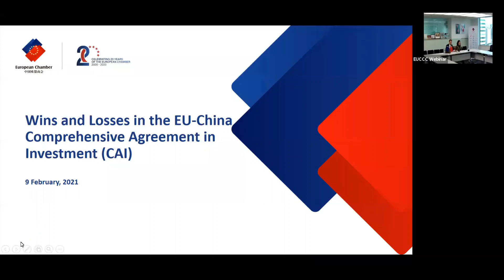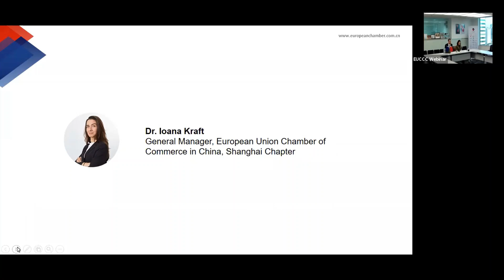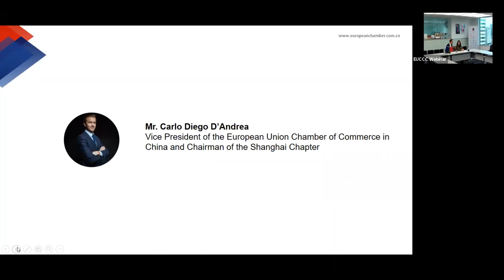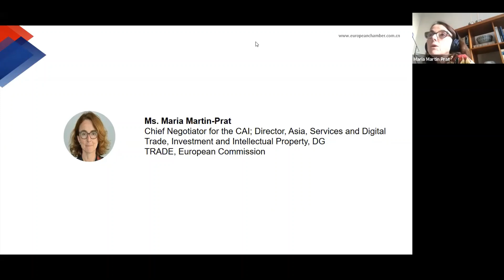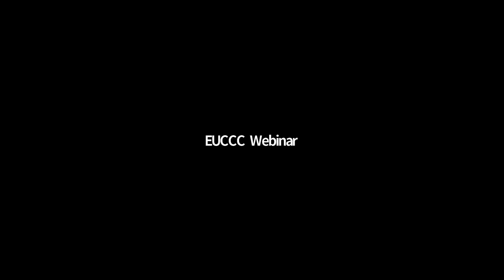Wins and Losses in the EU-China Comprehensive Agreement on Investment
This webinar was originally held on 9th February 2021.
Speakers include:
- Maria Martin-Prat, Chief Negotiator for the CAI; Director, Asia, Services and Digital Trade, Investment and Intellectual Property, DG TRADE, European Commission
- Joerg Wuttke, President, European Union Chamber of Commerce in China
- François Godement, Senior Advisor for Asia at Institut Montaigne, non-resident Senior Associate at the Carnegie Endowment for International Peace and External Consultant for the Policy Planning Staff of the French Ministry of Foreign Affairs
- Alicia Garcia-Herrero, Chief Economist Asia Pacific at Natixis, Senior fellow at Bruegel, non-resident Research fellow at Real Instituto Elcano, Adjunct Professor at the Hong Kong University of Science and Technology and Advisory at the Hong Kong Monetary Authority’s research arm (HKIMR) and co-founder of Bright Hong Kong
- Carlo Diego D'Andrea, Vice President of the European Union Chamber of Commerce in China and Chairman of the Shanghai Chapter